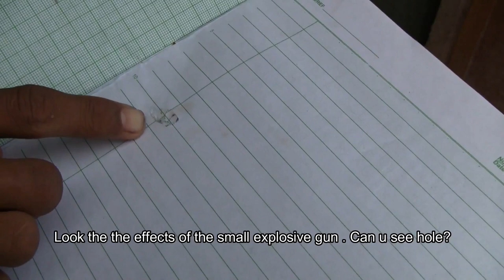it's time to make pen's nim and compass explosive gun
it is made by our effort and it is about small explosive gun